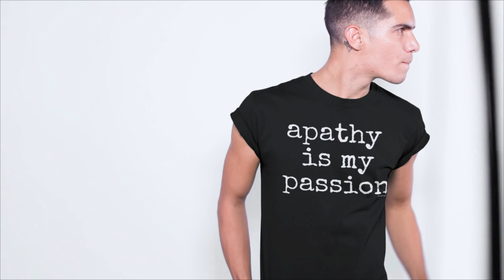t shirt video of a man with an ear expansion 13505